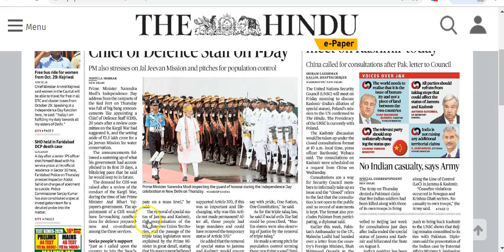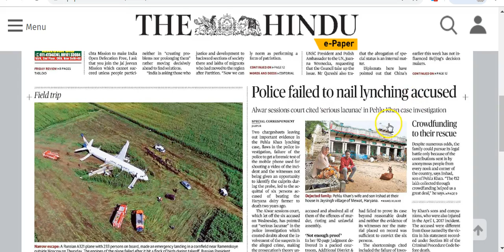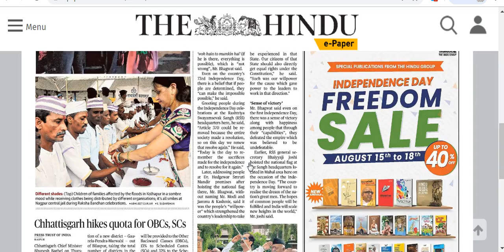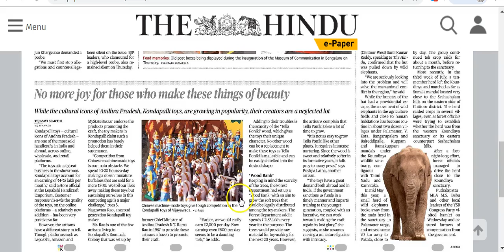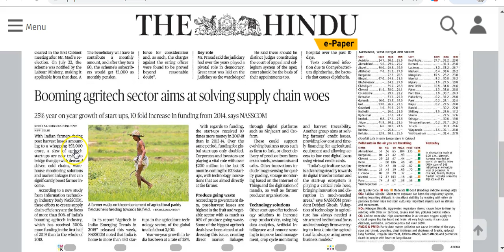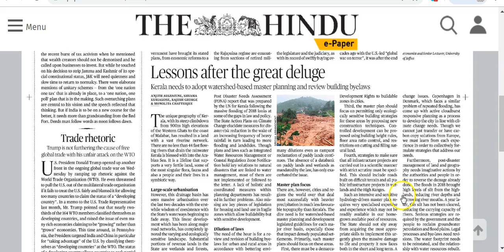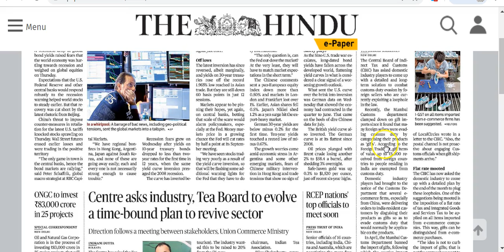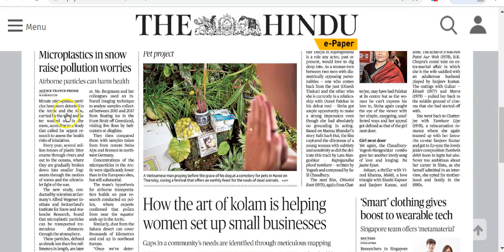IAS Daily Current Affairs | The Hindu Analysis by Mrs Bilquees Khatri (16 August 2019)